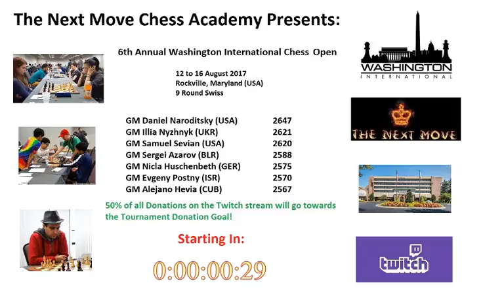Live Commentary of the 6th Annual Washington International Round 8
Education Commentary on the games of the 6th Annual Washington International Chess Open being played at the Rockville Hilton in Maryland USA.